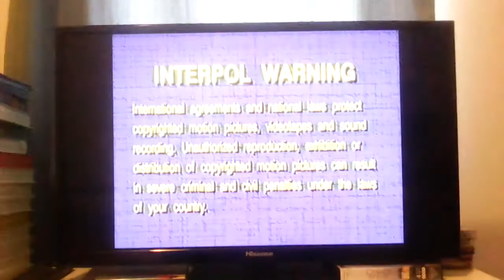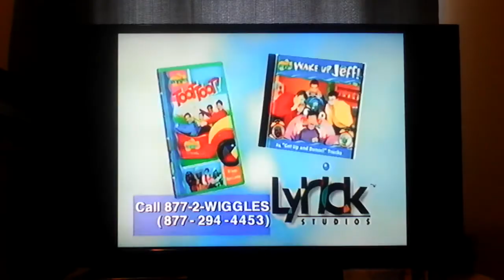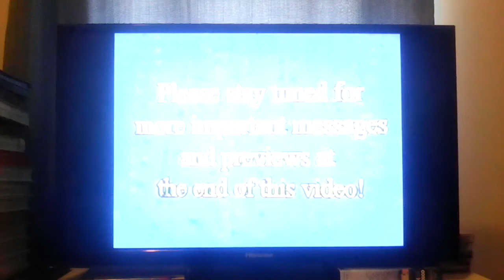Opening To Be My Valentine Love Barney 2000 VHS